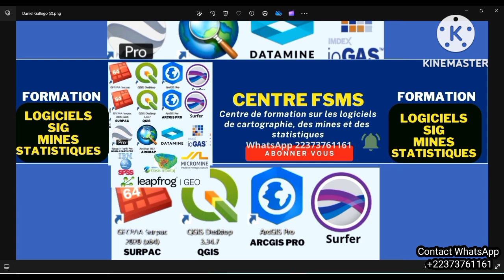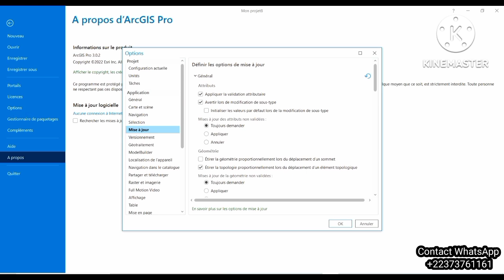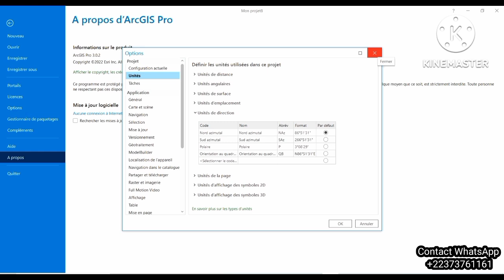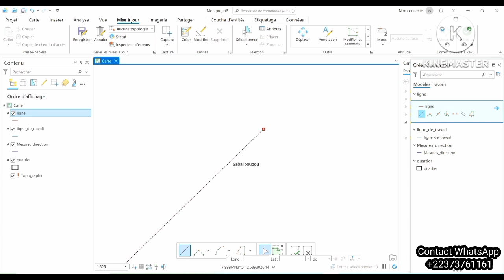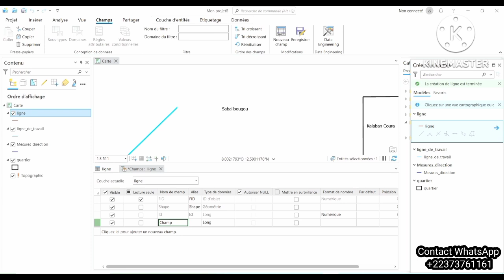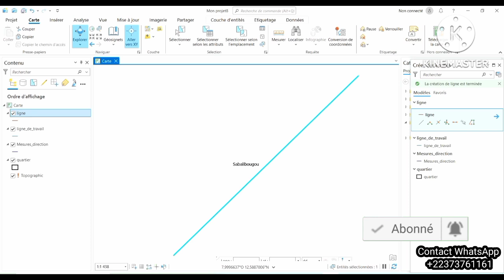Représenter les mesures géographiques de position, direction et longueur dans ArcGIS pro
Dans cette vidéo vous allez apprendre la représentation des données géographiques comme les mesures de position, de direction et de longueur relevés sur le terrain dans le logiciel ArcGIS pro